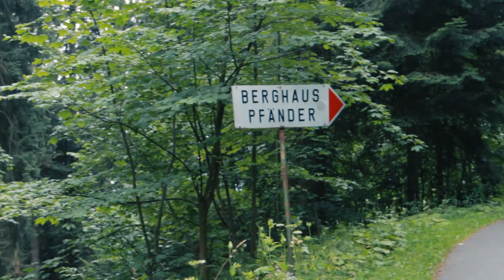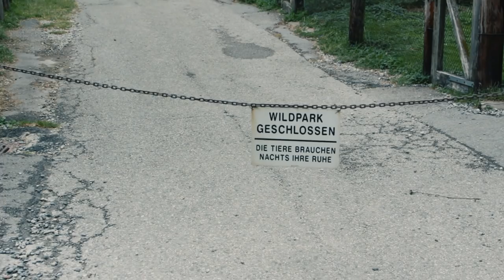Von KÜHEN verfolgt - Wanderung auf Pfänder (Österreich)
Ich war auf dem Pfänder bei Bregenz in Österreich, wo mich Kühe verfolgten und ich nur knapp einem Unwetter entkam.
Mich durch Amazon-Einkauf unterstützen*

Meine Kamera*
Mein Mikro*
Mein Objektiv*

*Durch den Kauf über diesen Link verdiene ich etwas am Verkauf mit. Für den Käufer entstehen dadurch keine weiteren Kosten.